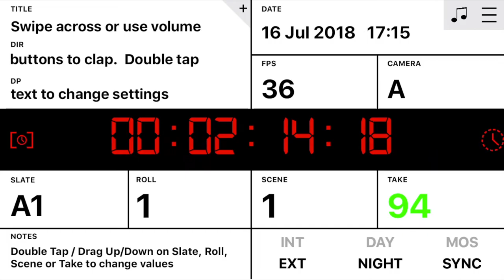DigiSlate App Store Preview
DigiSlate is a modern take on the digital slate / clapperboard for iPad, iPhone and iPod Touch.  DigiSlate is free, with ads every 5 times you clap the slate. A clean, reliable digital clapperboard for your production or music video.
– Swipe across or use the volume buttons to clap the board
– Show either Scene Name, Time of Day, Shoot Time or Timecode in frames
– Supports all common frame rates including 29.97 and 59.94 drop and non-drop
– Double tap the text on the board to edit the slate
– Drag up and down (or double tap) on Slate, Roll, Scene, Take, Camera and FPS to change.
– Two finger drag up/down on Scene for USA style counting (4A, 4B, 4C etc)
– Save Slates for instant recall – great for working across many jobs or preparing ahead of time
– Music Mode (IAP) plays music files on the slate slowed down or sped-up in real time
– Choose either a traditional black slate or white clapperboard
– Sync Mode – for checking multi-camera audio sync or even checking your main camera – it’s sub-frame accurate.
– 4 different sounds for sync – Clap, Beep (1kHz tone), White Noise and Pip (1 frame 1kHz tone)